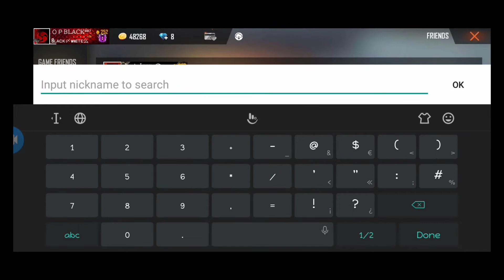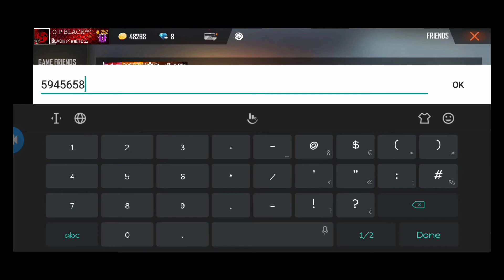Tamilnadu best 💻 legends... ❤🔥 | T C R | free fire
Stay safe.

IGN: TCR⚡S H A D O W

MY MOBILE: VIVO Y91

RAM: 2GB

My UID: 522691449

free fire
How to get free elite pass in free fire
How to become pro in gloo wall
How to do sit and gloo wall trick
How to reach max in clash squad ranked match
How to get unlimited room card
Free fire all new items in store
Free fire new top criminal bundle in store
Free fire new diamond royale dress